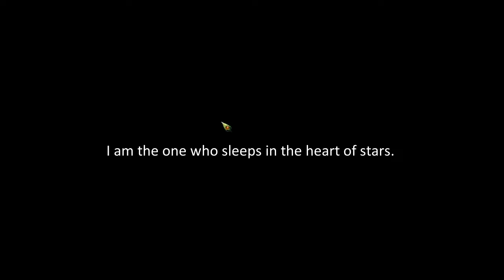[Archives] Prius Online - #1 : Qui a dit "Amateurs" ? [FR]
Vous pensez que j'exagère ? Écoutez la performance des "comédiens".

Développeur : CJI
Éditeur : gPotato
Type : Gratuit, avec boutique intégrée.
Genre : MMORPG Fantasy
Sortie : 2008 (Corée), Chine (2009), Janvier 2010 (Taiwan) et 2011 (USA - Bêta Ouverte)
Langue(s) : Anglais
Plate-forme : Windows